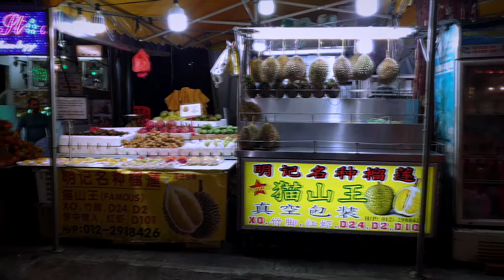Kuala Lumpur 2019072317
23 July 2019 . Kuala Lumpur Vacation . Stayed at Travelodge Bukit Bintang . Walk around Jalan Alor, Bukit Bintang ...